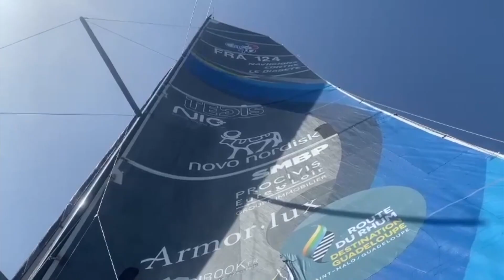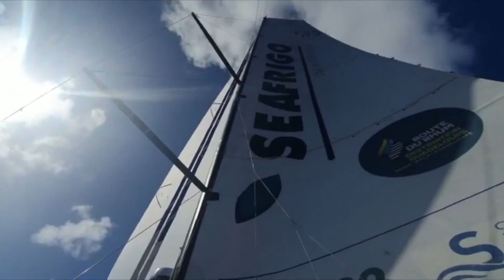ZAPP40 #16 : LA ROUTE DU RHUM 2022 caméras embarquées by Sailor TV